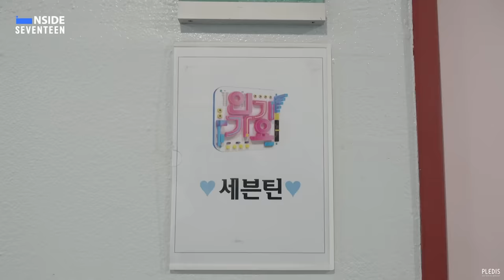[INSIDE SEVENTEEN] SEVENTEEN (세븐틴) ‘음악의 신’ 활동 비하인드 ("God of Music" Promotions Sketch)